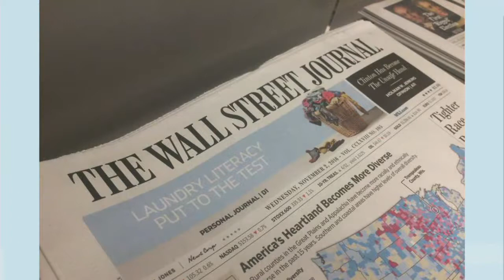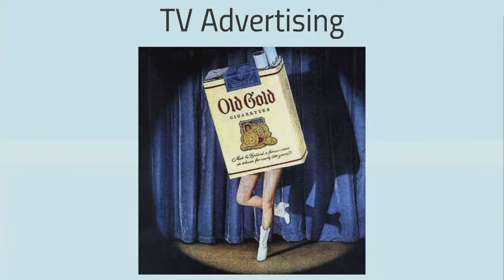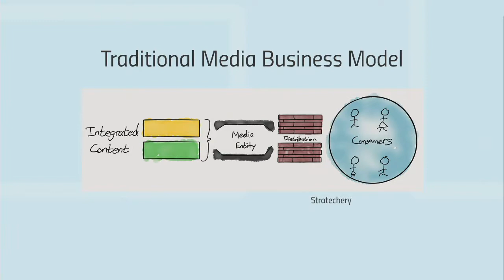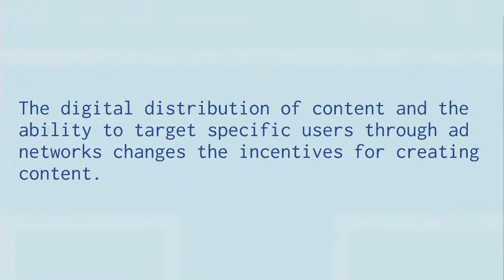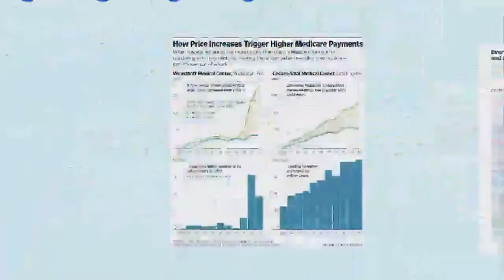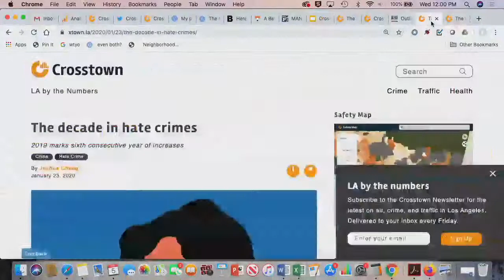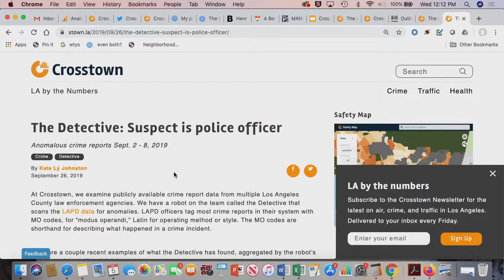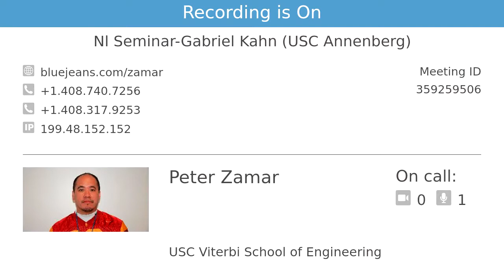WHY JOURNALISM IS BROKEN AND HOW DATA CAN HELP FIX IT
2/5/20
Gabriel Kahn (USC-Annenberg)
Abstract:
Pizza gate, Russian trolls, deep fakes. We live in an information swamp and it sucks. At its core, the crisis in journalism is about a shifting economic model that has made it difficult for legitimate news organizations to survive. The consequences are dire. But harnessing data in the right ways can provide vital information to communities and can help news organizations do more with less. The future of a healthy news environment requires collaboration between news, data and computer science. Gabriel Kahn outlines the current problems and some potential solutions.

Gabriel Kahn (USC-Annenberg)
Gabriel Kahn has worked as a newspaper correspondent and editor for three decades, including 10 years at The Wall Street Journal, where he served as Los Angeles bureau chief, deputy Hong Kong bureau chief and deputy Southern Europe bureau chief, based in Rome. He has reported from more than a dozen countries on three continents. He joined USC Annenberg in the fall of 2010, where he jointly runs the Media, Economics and Entrepreneurship program. The goal of M{2e} is to bolster students’ understanding of economics and encourage innovation and experimentation with new ideas in communication and journalism. In addition to his teaching and reporting work, Kahn studies the economic models of the news industry and consults with startups and established news companies on strategy. In 2018, he launched Crosstown, which has pioneered a new approach to local news through data.